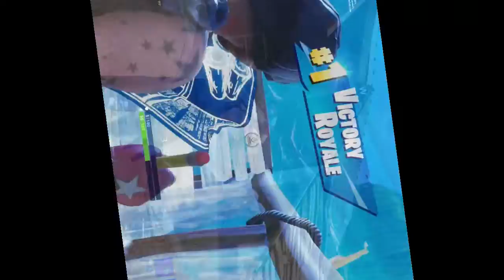Make Me Fade - Fortnite Edit.